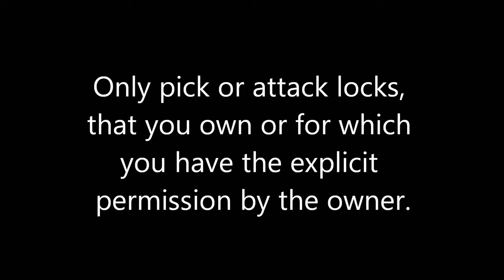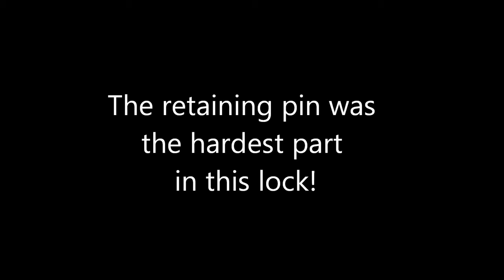(picking 218) BASTA 3 pin bicycle lock picked and autopsied - what a crappy lock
Found that lock on the street while riding my bike to work. Back at home I tried to pick it but you just need to stare on it to get it open. In this video I completely disassemble the lock and inspect the guts. I gave up initial idea to modify it as the quality is too bad.